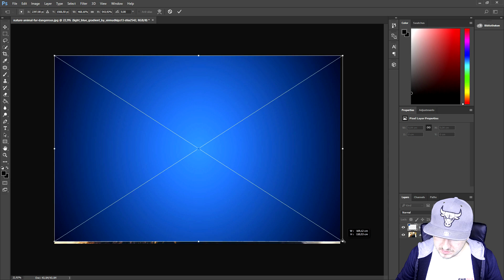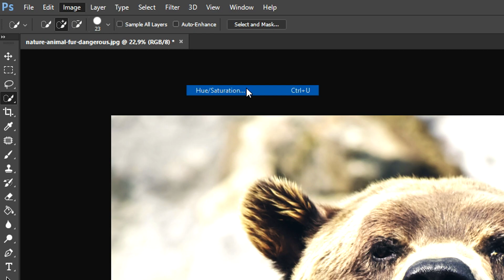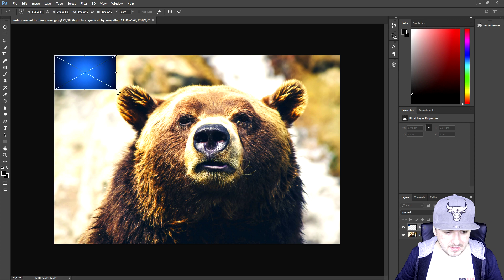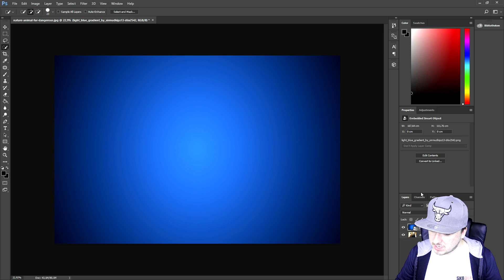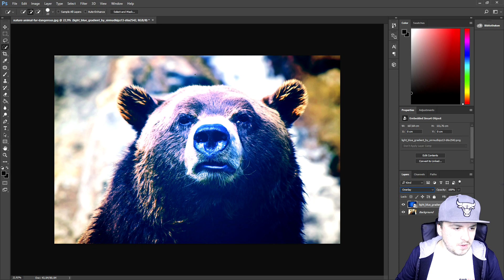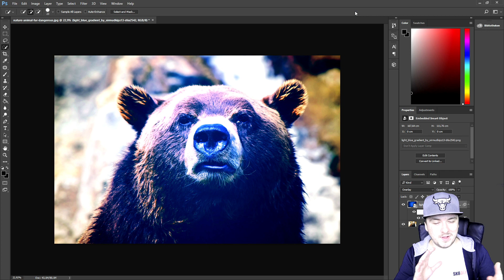How To Make Pictures Look Cinematic EASILY! - Photoshop CC 2017 - Tutorial #11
- - A new Photoshop CC 2017 series is here! I'll be showing you how to make pictures look cinematic! Every Tuesday I'll be showing you loads of stuff, including your suggestions! Make sure to leave your suggestions in the comment section below!
- Always Ready!!